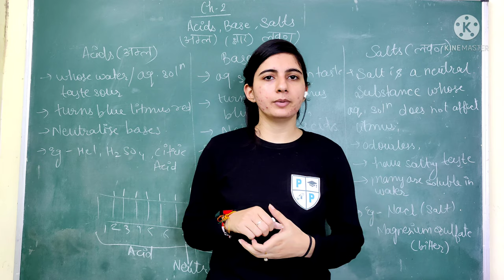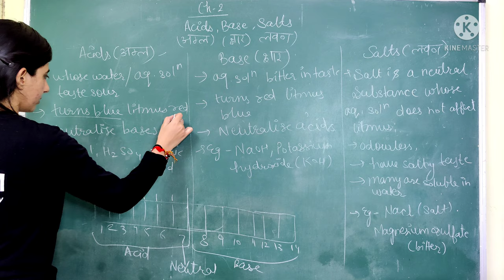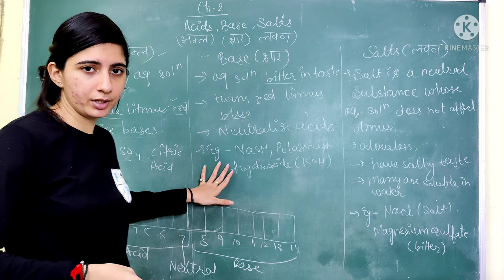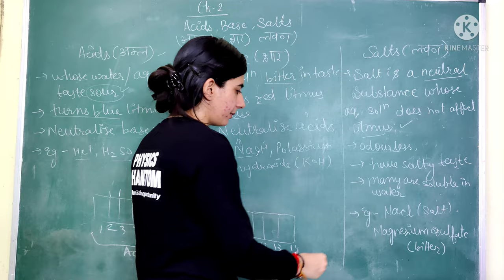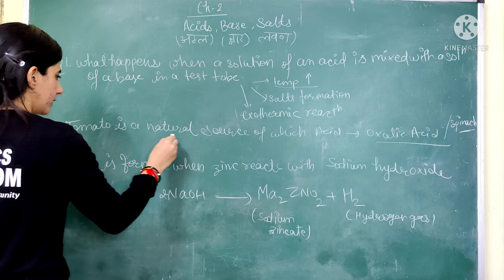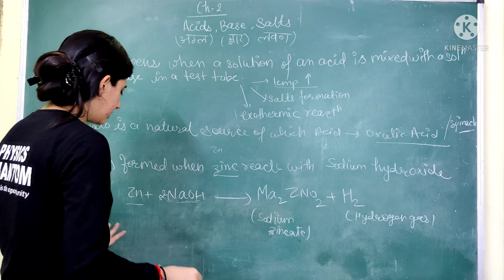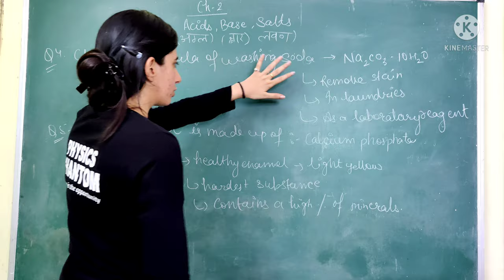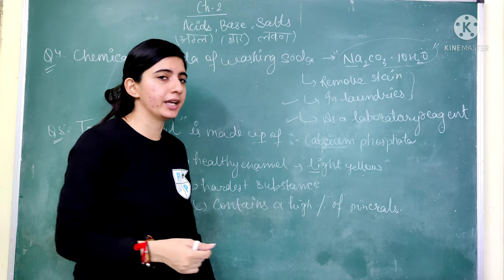ACIDS, BASE AND SALTS | PART-1